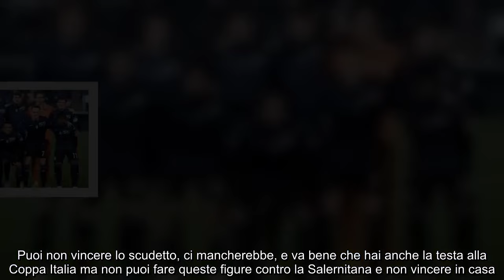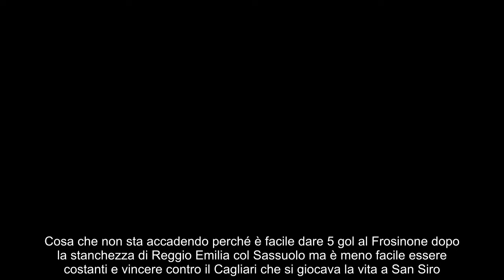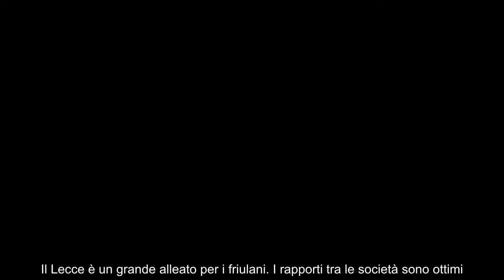Allegri, il giusto finale Milan Campione d’Italia di serietà Un premio al Genoa! Udinese, è la t